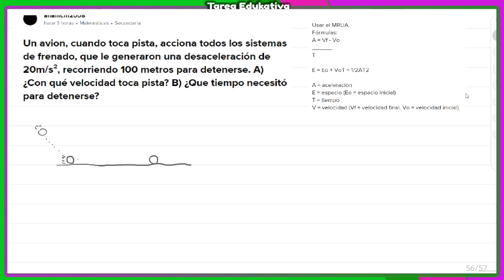Explicando tareas | Un avión, cuando toca pista, acciona todos los sistemas de frenado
Un avión, cuando toca pista, acciona todos los sistemas de frenado, que le generaron una desaceleración de 20m/s², recorriendo 100 metros para detenerse. A) ¿Con qué velocidad toca pista? B) ¿Qué tiempo necesitó para detenerse?
COMUNIDAD DE TELEGRAM
       Apoya a otros miembros en sus dudas o tareas.